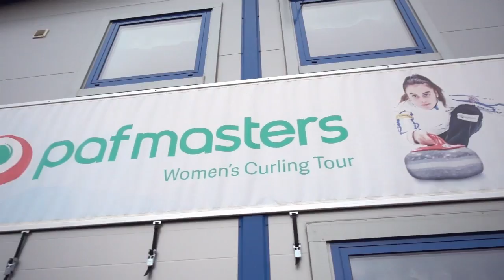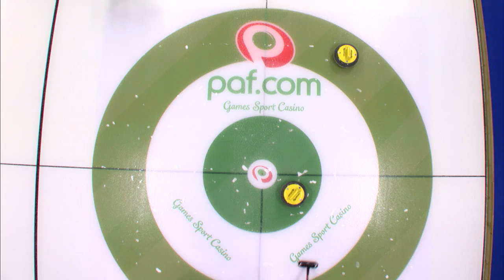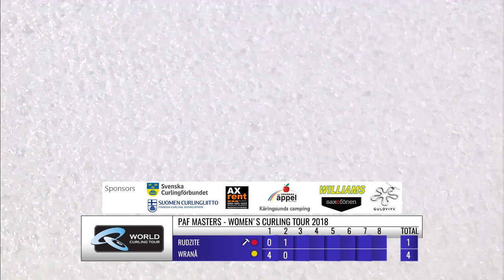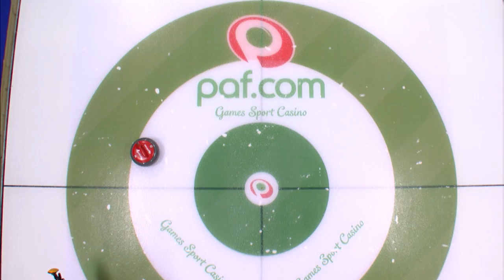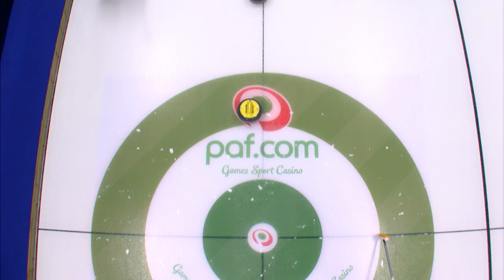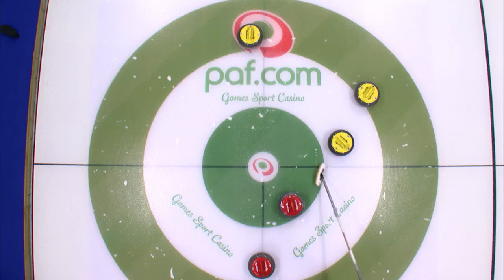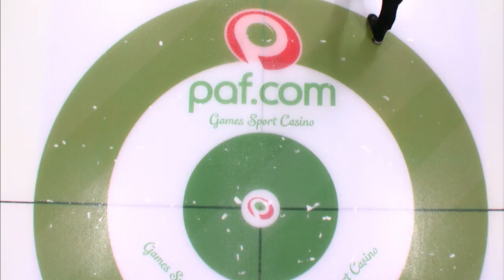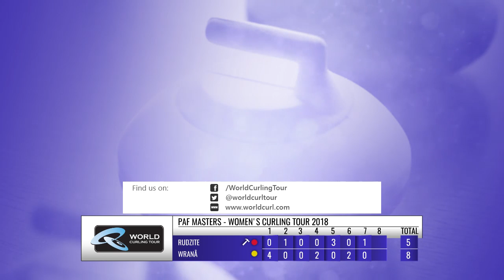World Curling Tour, PAF Masters 2018, Round Robin, Team Rudzite (LAT) vs Team Wrana (SWE)